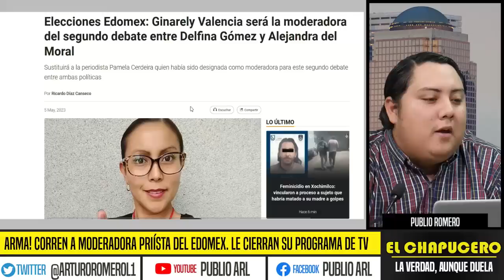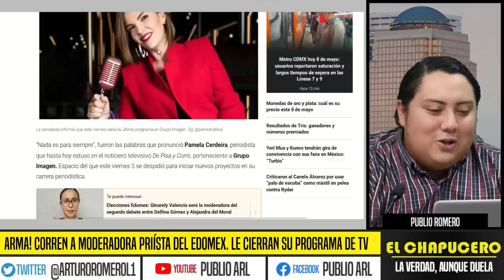KARMA! LE CANCELAN PROGRAMA A MODERADORA QUE CORRIÓ DELFINA